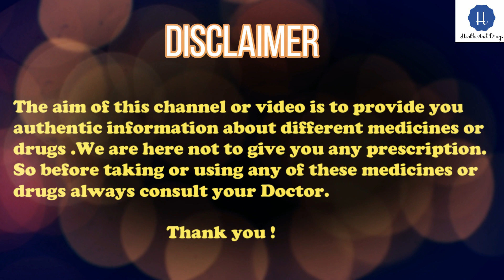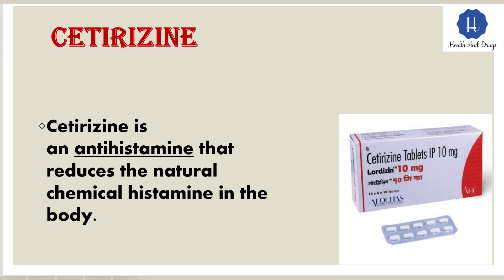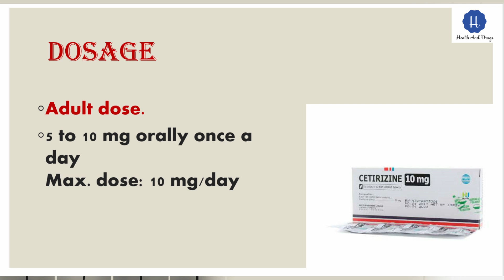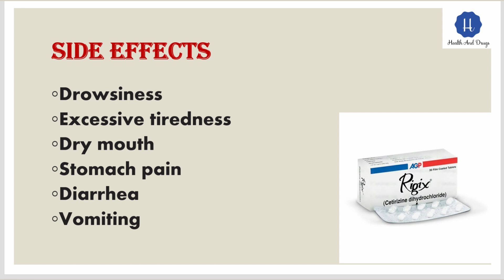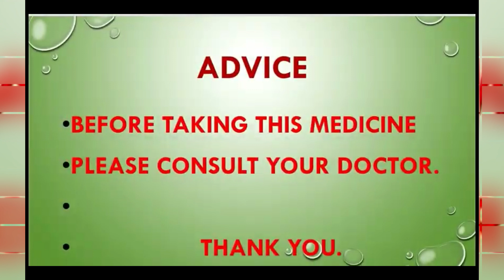Cetirizine tablet uses (For Allergy) side effects and warnings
Cetirizine is an antihistamine that reduces the natural chemical histamine in the body.

Uses:

Cold flu

Hives

Sneezing,

 Itching,

Watery eyes,

 Runny nose.

Side effects

    drowsiness
    excessive tiredness
    dry mouth
    stomach pain
    diarrhea
    vomiting

Precautions and warnings

if you are allergic to it

Be careful using machinery

Pregnancy ,breastfeed

Age over 65

Note: ALL images music used in this video belongs to respected owners .credit to owner.

Thankyou